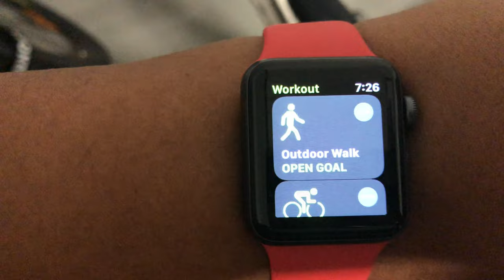My Favorite Walking trail | Telugu Vlogs in Germany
Find out why this trail is my favorite ..explore the beautiful walking trail with me

walking Trail Germany
telugu vlogs Germany